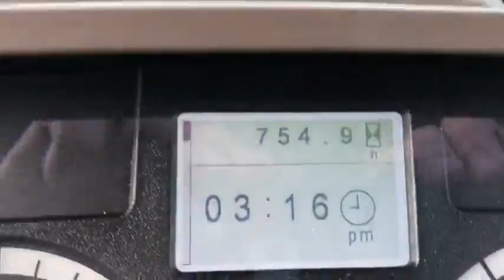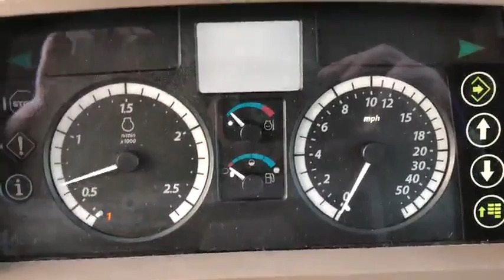JD 6125M 5292